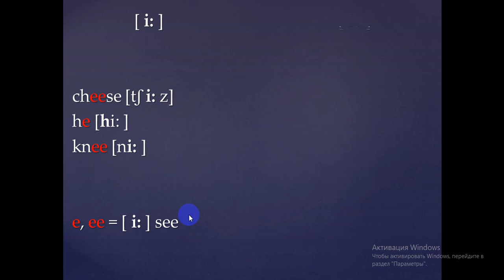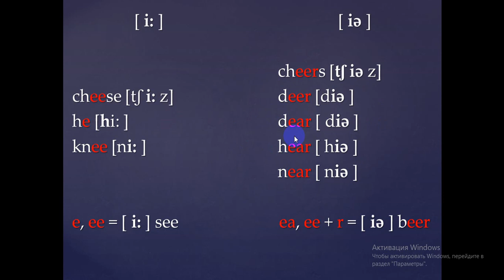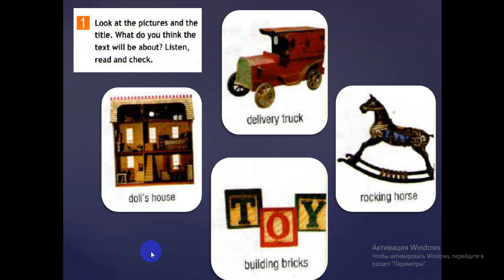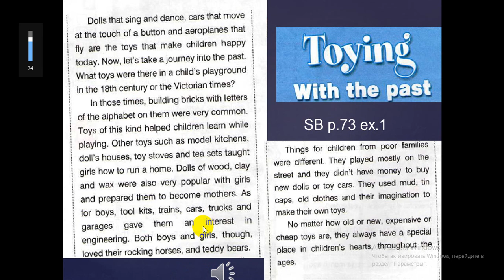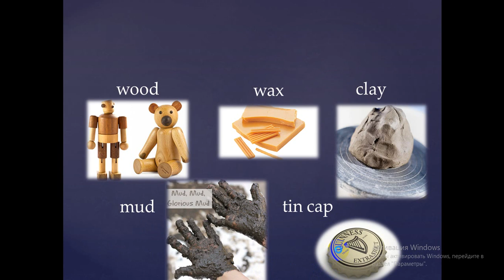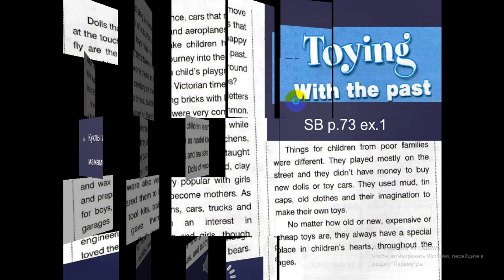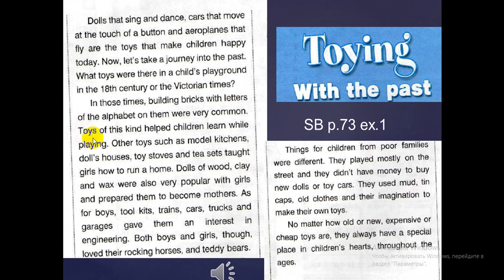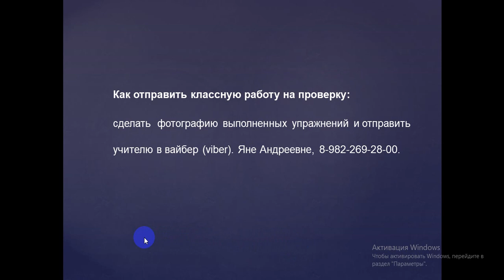08.04.2020, английский язык, 6 класс